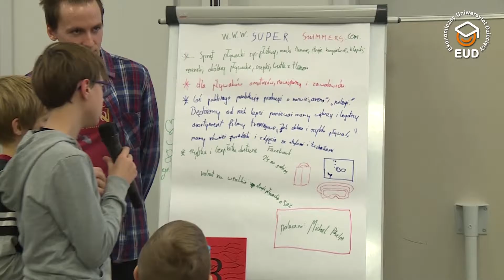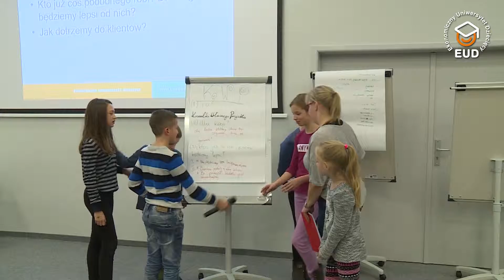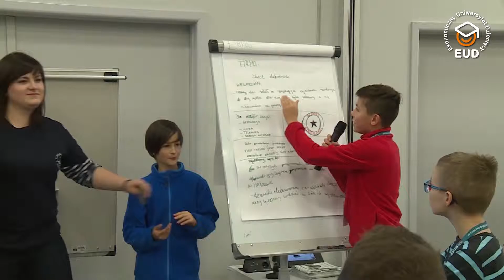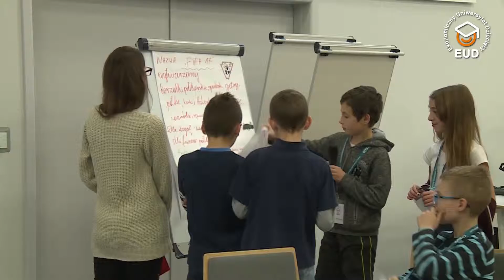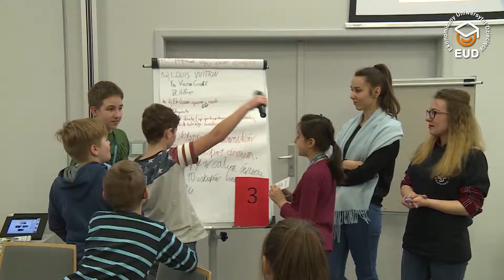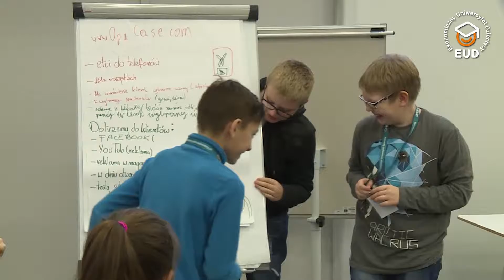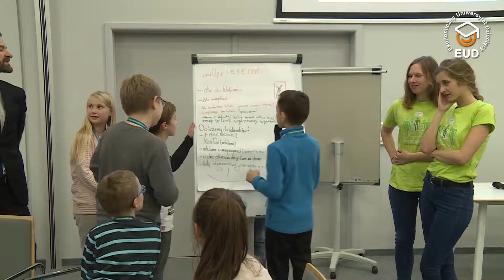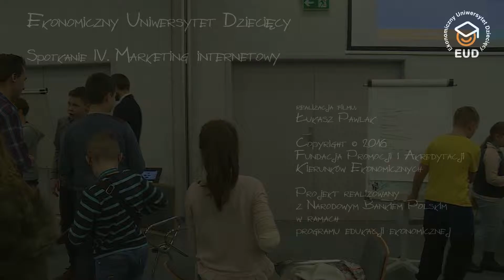EUD Szczecin, spotkanie IV - Prezentacje: Plan marketingowy firmy internetowej (24.11.2016)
V edycja, Uniwersytet Szczeciński